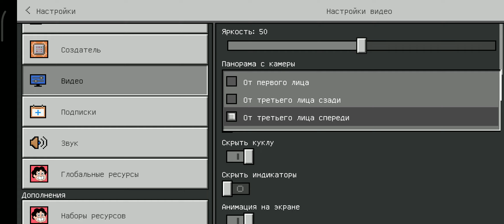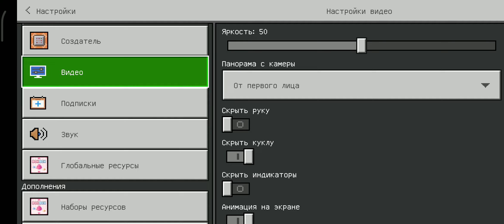Алмазный Кролик играет на сервере CubeCraft последний раз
В данном видео я буду играть на сервере CubeCraft последний раз.